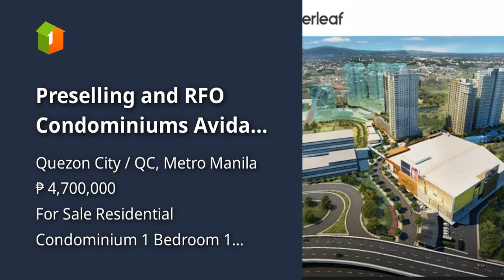Preselling and RFO Condominiums Avida yaqlq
Condominium/Apartment Type: Residential Condominium
Number of Bedrooms: 1
Number of Bathrooms: 1
Unit Size in sqm: 22.8 sqm.
Number of Car Parking Spaces: 1